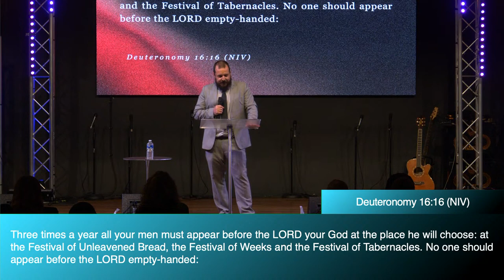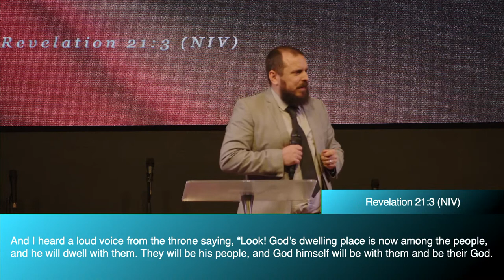The Unseen Grace | Pastor James Hunter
Check out vomanchester.org.uk for more info including weekly teaching, fellowship, and prayer gatherings.

If you have any prayer needs we have a team waiting to stand with you.